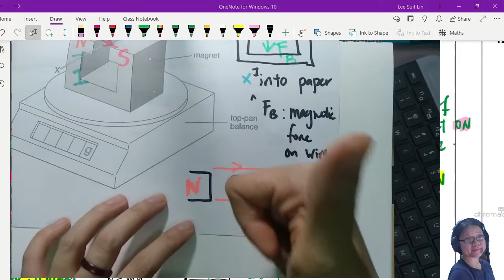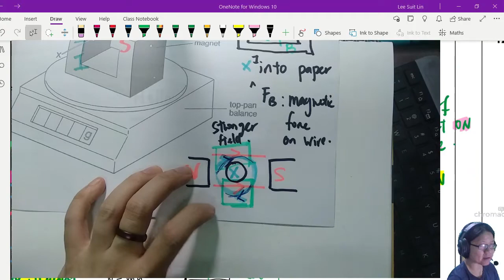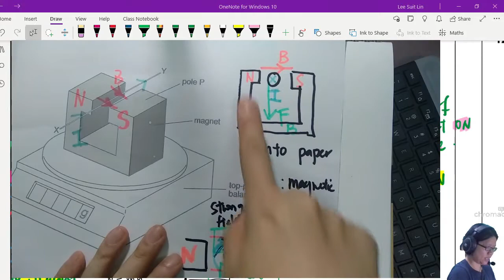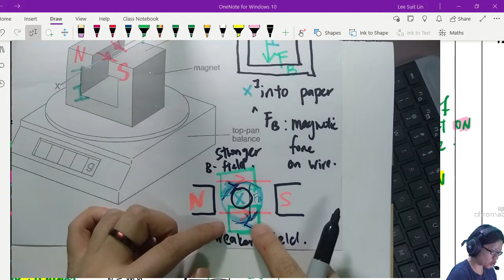20.2b BONUS: Current Balance Catapult Field Theory | A2 Magnetic Field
Second method to find direction of force - superposition of both magnetic fields!
0:00 Right hand rule to draw field of wire
3:51 Finding resultant field
8:12 Resultant field lines